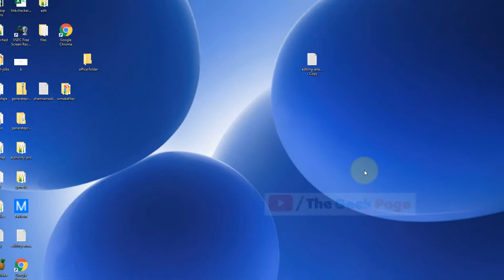Bring back Delete Confirmation Dialog box In Windows 10